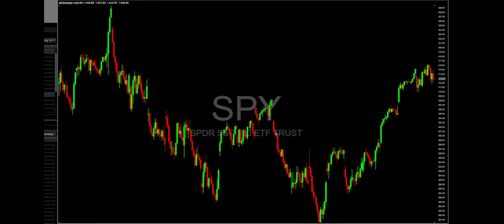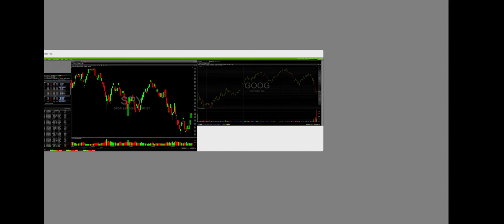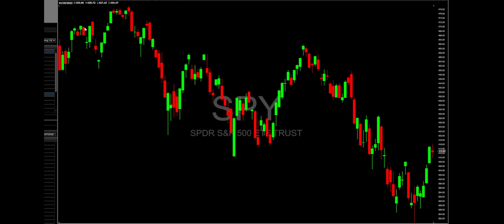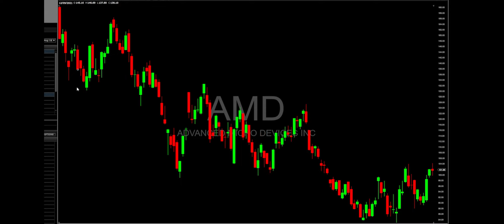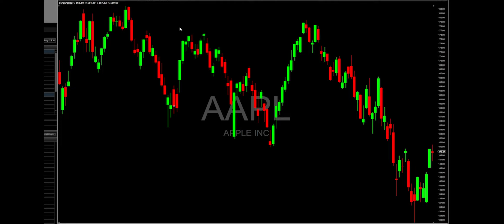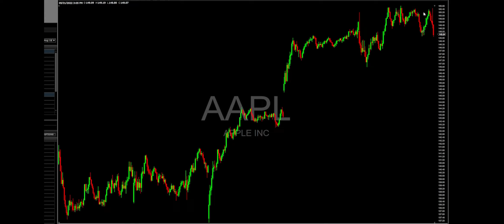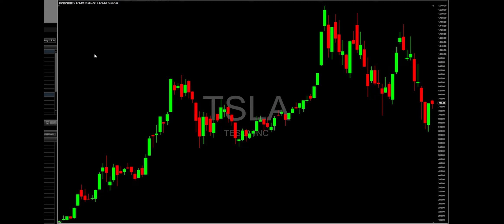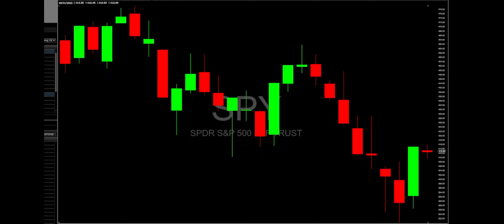Daily Stock Market - General Overview - May 2022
Sign up for our courses from learning how to Invest & Trade stocks and crypto, understanding NFTs, DeFi, etc.